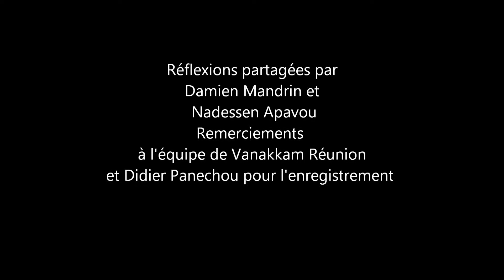Surya Namaskar avec les mantras et leur traduction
La salutation au soleil est une invocation